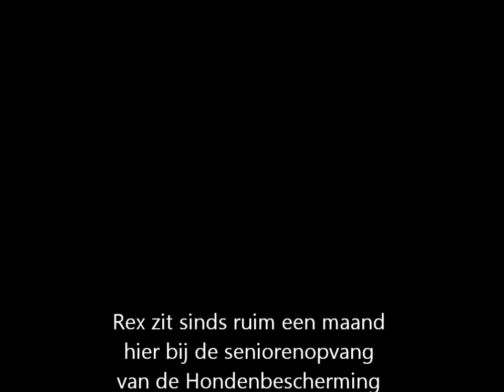GEPLAATST! Rex - senioren Dierentehuis Den Bosch 1 aug 2012 v3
Rex - Den Bosch 1 aug 2012